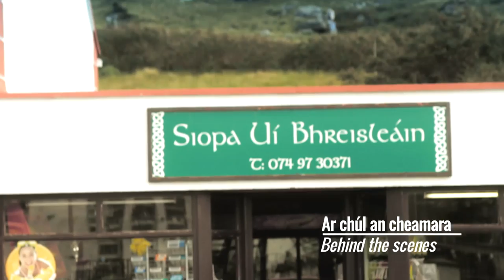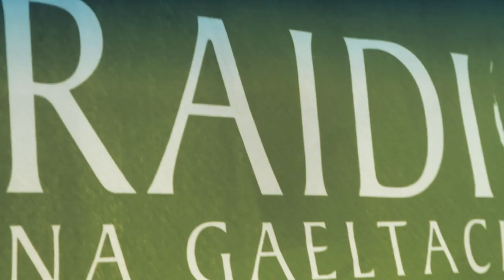RTÉ Radio Na Gaeltachta